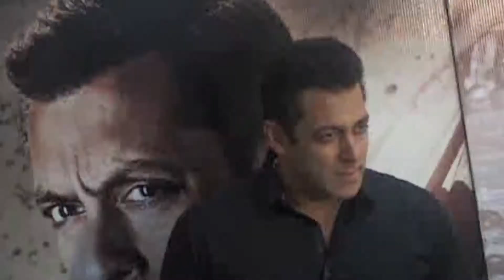Salman And Lulia To Get Married On 18th Nov.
Salman Khan and Lulia Vantur's marriage has become a hot topic in B'town. And now as Salman Khan has announced his wedding date in recent interview it shows that Salman will be tying the knot with Lulia very soon. To know when Salman is getting married watch the video.